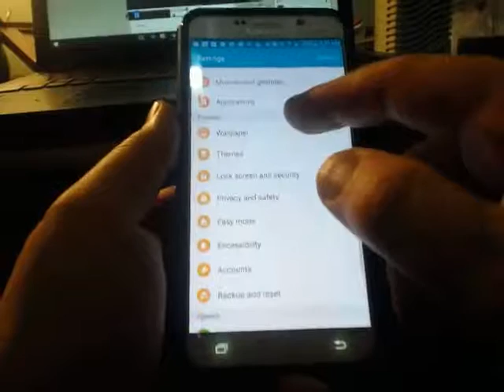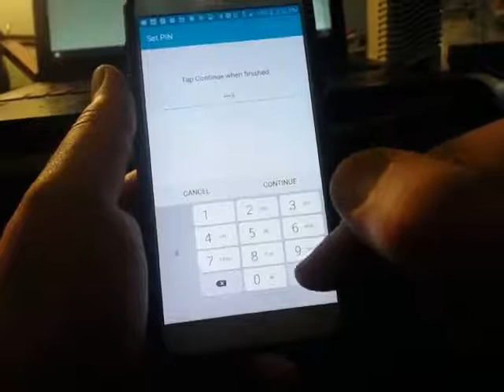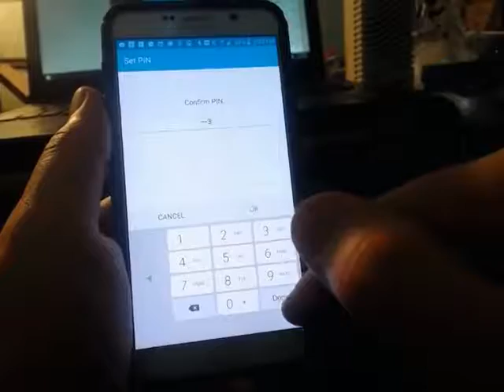How to set up a pin number on your android phone - Samsung Galaxy Note 5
Create Mailing Labels from Your Excel 2010 data using Mail Merge in Word 2010 Christmas holiday HD CC

How To Compare 2 Sheets Using The Vlookup Function Formula Excel 2007 Excel 2010 Excel 2013 Tutorial HD CC

Access switchboard manager - creating a menu in Access 2010 Tutorial Access 2013 Access 2007 HD CC

Installing an odbc driver in Windows 8 and Windows 8.1 SQL Server Oracle ODBC Driver HD

How to make an Access query using yes no fields - Access 2010 Tutorial Access 2013 Access 2007 HD CC

How to Use a sharepoint list in Access 2013, Microsoft Access 2010, and Access 2007 Tutorial HD

How to use the lookup wizard - The Wonderful Wizards of Access - Using the Access Lookup Wizard 2010 HD

How to import a text file into Access - Access 2010 tutorial CSV file Access 2007 Access 2013 HD

How to add a great lookup field to An Access form using the combo box wizard. HD

How to use the Input Mask Wizard - The Wonderful Wizards of Access - Using the Input Mask Wizard HD

Contact/Conect with  me at:

Tom Fragale
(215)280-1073